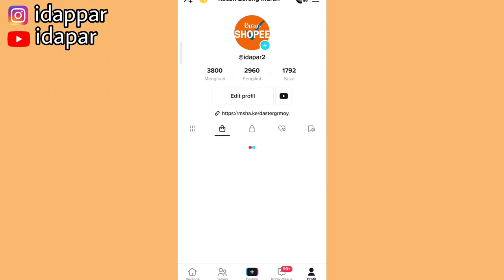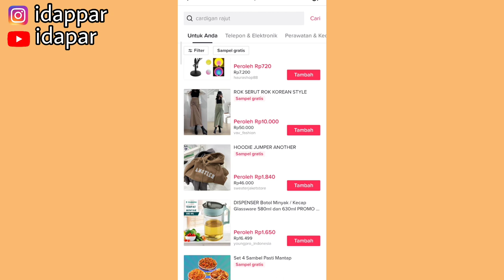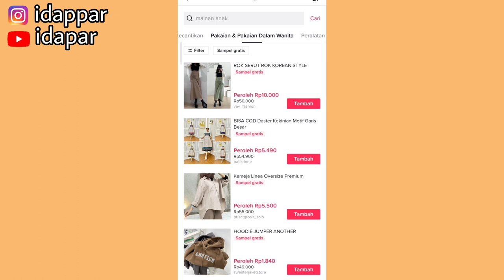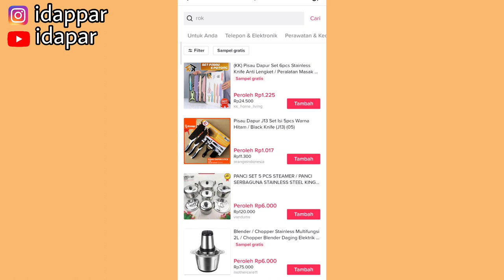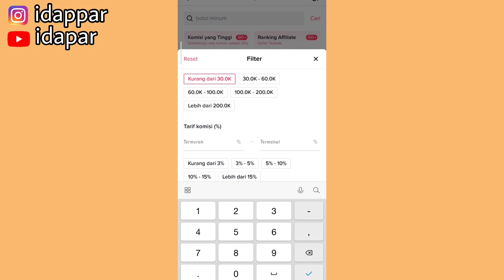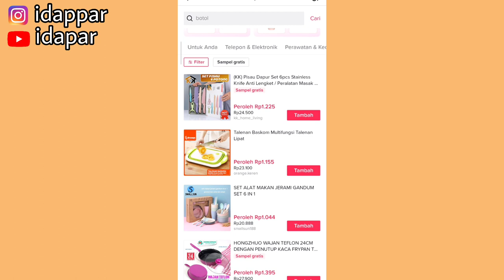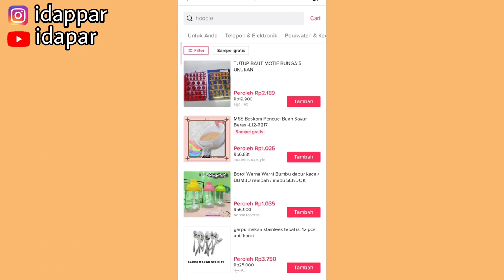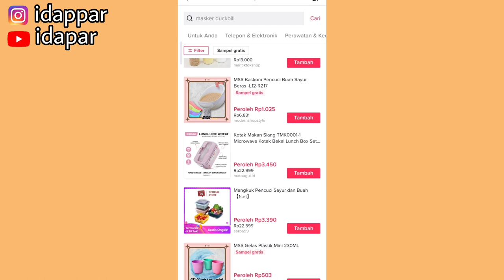CARA PILIH PRODUK TIKTOK AFFILIATE YANG KOMISINYA TINGGI | KOMISI LEBIH DARI 10% | PEMULA WAJIB TAU!